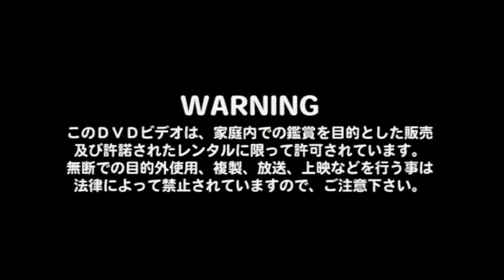Nagasawa Nao ( Hurricane Blue Ranger)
Nagasawa Nao Blue